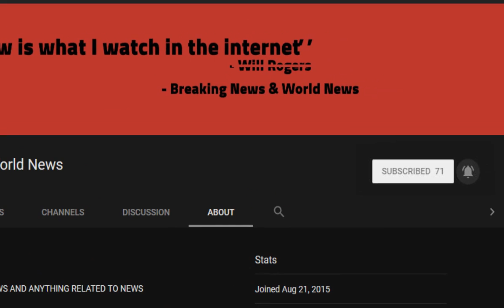BREAKING! Scandal of the 3.6million NHS 'ghost patients'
Source DONT' FORGET TO SUBSCIBE TO OUR CHANNEL A staggering 3.6 million patients who do not exist are registered with GPs’ surgeries, a Mail on Sunday investigation reveals today.

Despite a crackdown launched three years ago on so-called ‘ghost patients’, the numbers have risen at a rate of almost 6,000 a week.

Doctors in England receive an average of £151 a year for each patient on their books, whether they see them or not.

Doctors in Engl ...